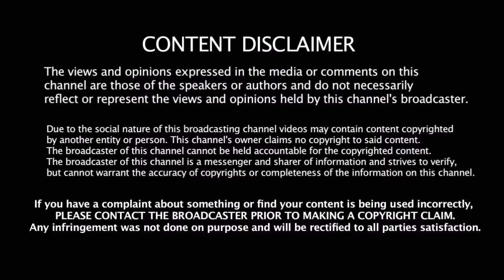மகேஷ் பாபு நடிக்க மறுத்து தமிழில் Hit ஆன படம் | Vinnai Thandi Varuvaya | Mahesh Babu | Gautham Menon